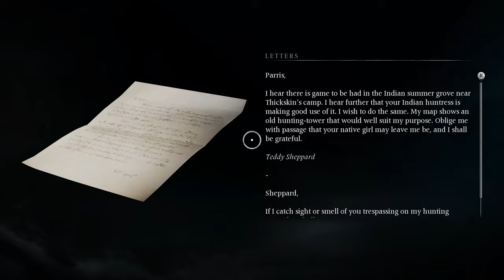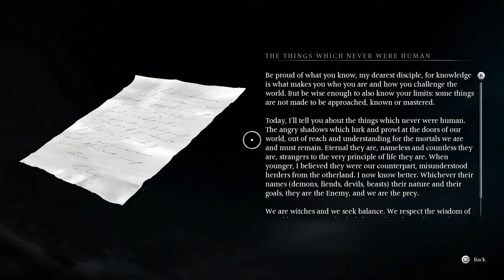HOME LIES WHERE THE HEART LIES - Banishers: Ghosts Of New Eden - Walkthrough Part 16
In Home Lies Where The Heart Lies we explore another dark tale in this beautiful game. Banishers Ghosts Of New Eden continues to impress with it's superb writing and story telling.

Sam :)